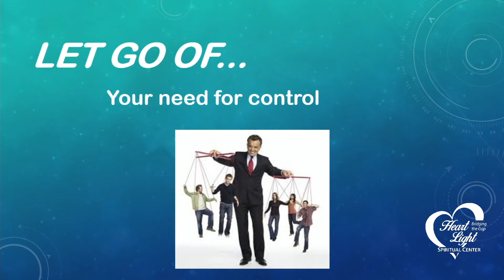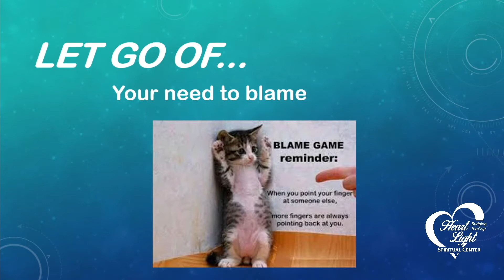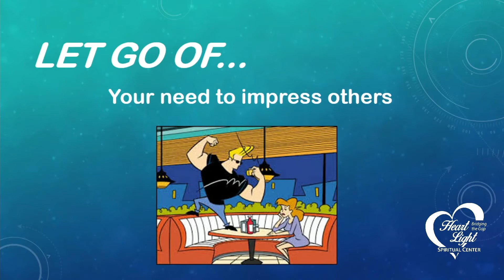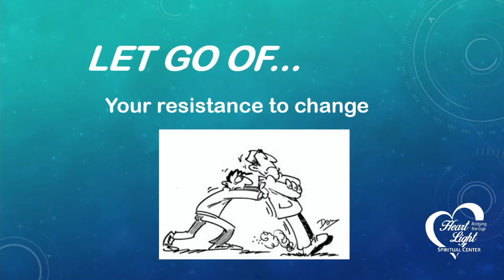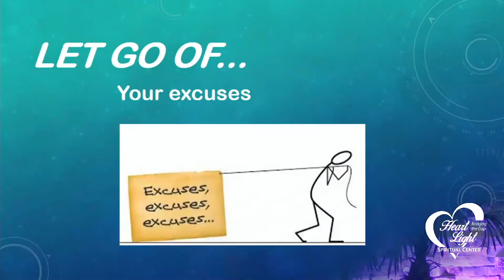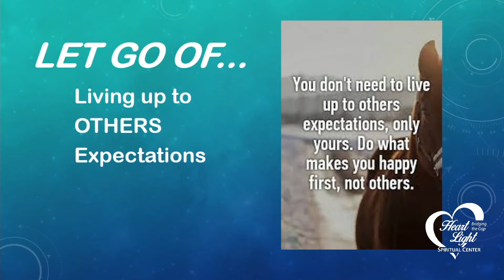HLSC 2 6 2022 “Finding Happiness Through Letting Go”